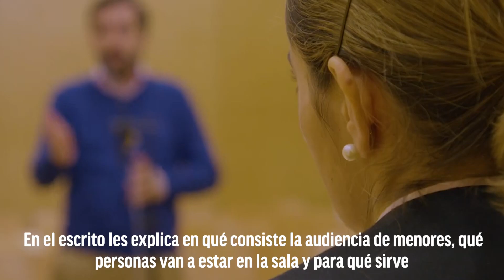Cartas y comic para que los niños pierdan el miedo a declarar en un juicio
En los procedimientos judiciales de separación o divorcio de parejas que han tenido hijos en la relación, éstos se van a ver directamente afectados por las decisiones que termine tomando el tribunal, independientemente de si son adoptadas de mutuo acuerdo por los padres o impuestas por el juez.